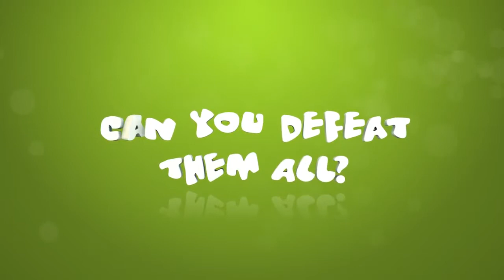Squashies World - Trailer - iOS Android